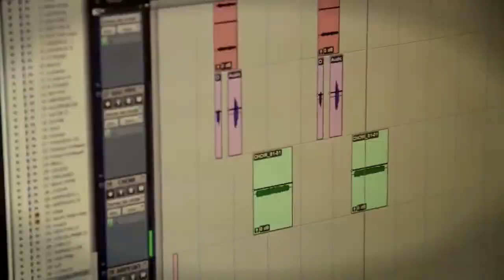Remix edited-made by John Machoa-Ulbio Wampach-Artista Amazonico Ecuatoriano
DESDE AGUARICO-Orellana-Ecuador